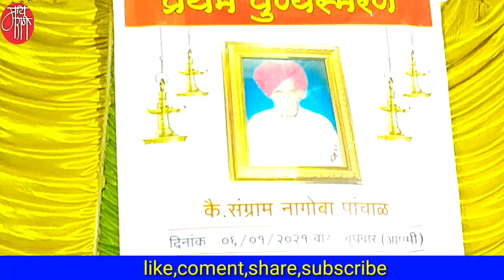gavalan,अंकुश कदम,ankush kadam,गौळण, गौळणी,गवळण,bhajan,gavlan, bharud,भजन,भक्तिगीत,भावगीत,गवळणी,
अंकुश कदम  ..  लातूरच्या जळकोट तालुक्यातील चेरा येथील रहिवासी. तेथील वैष्णव भजनी मंडळाचे सदस्य. ते अभंग, गवळण, भावगीत, भक्तीगीत गातात.
त्यांनी सादर केलेली ही उडत्या चालीवरील सुपरहिट गवळण खास आपल्यासाठी.

'माय मराठी '.
मायबोलीचं महाचॅनल. !!

mai Marathi...
the biggest channel of the mothertoung.
-rajesaheb kadam